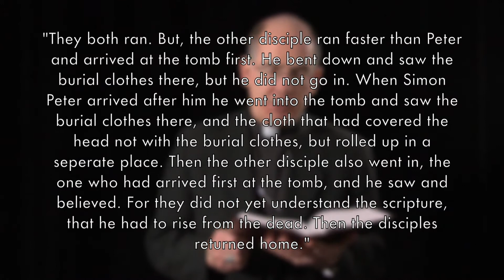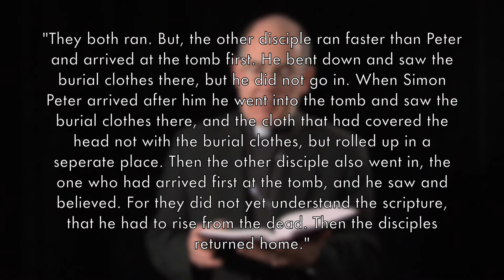Easter with Archbishop J. Peter Sartain (2014)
An Easter message from the Archbishop of Seattle, J. Peter Sartain.

Happy Easter to all. God bless.